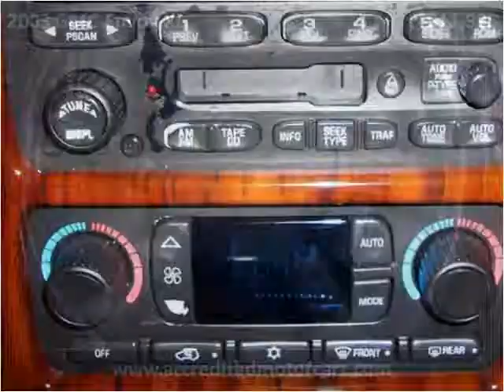2003 GMC Envoy XL available from Accredited Motorcars, Inc